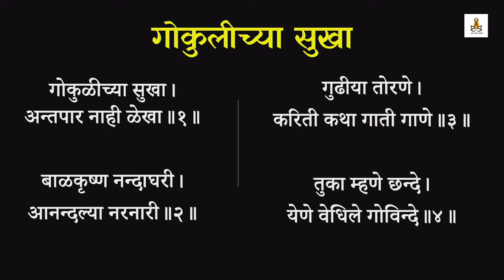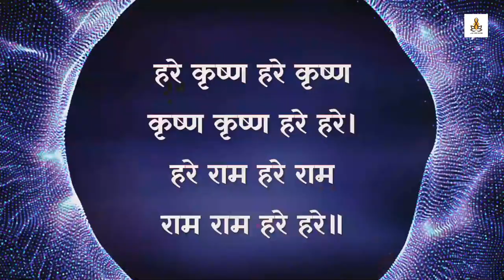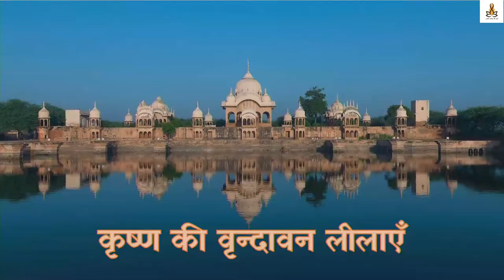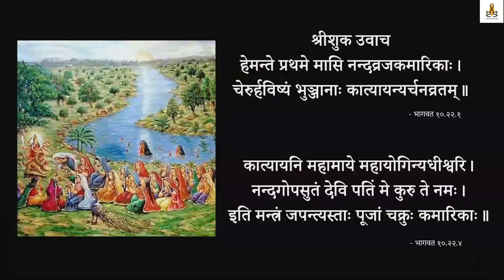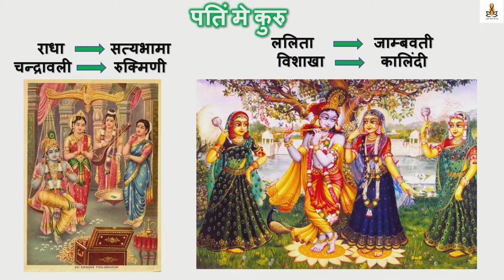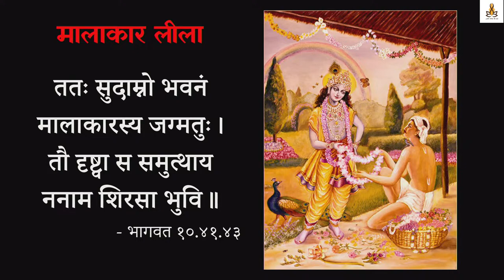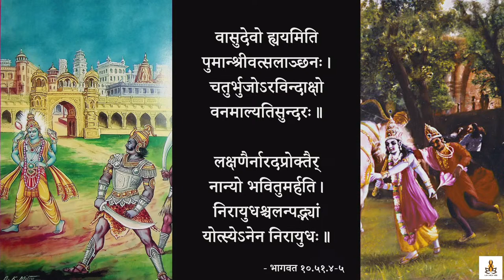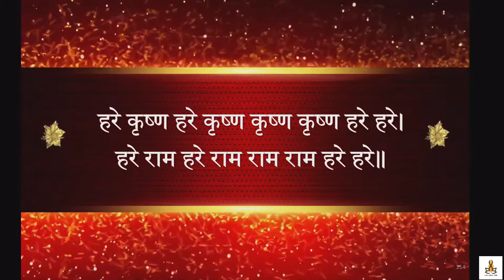Bhagavat Katha || Day 2 || Hare Krishna Utsav || HH Lokanath Swami Maharaj || 26-12-2023